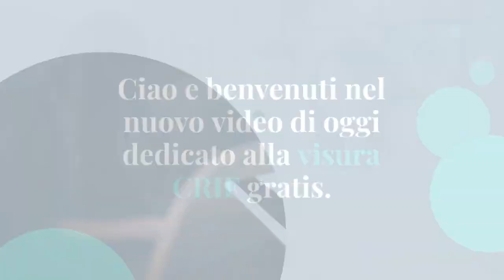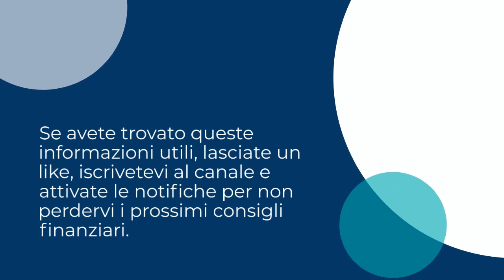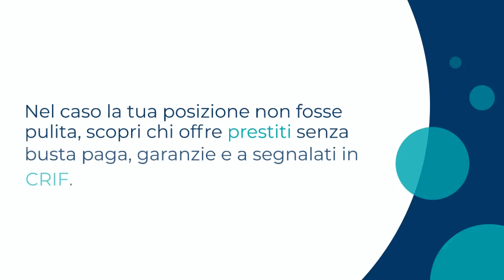Come Effettuare una Visura CRIF Gratuitamente: Guida Definitiva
.: 🎥 Introduzione:

Benvenuti, cari spettatori! Oggi vi parleremo di come mantenere il controllo sul vostro stato creditizio, specialmente se state pensando di richiedere un finanziamento o un prestito.

🎥 Che cosa è il CRIF?:

Il CRIF è uno degli strumenti principali in Italia che tiene traccia del comportamento creditizio di individui e aziende. Ma sapete come accedere a queste preziose informazioni? E, soprattutto, come fare una visura CRIF senza spendere nulla?

🎥 Importanza del CRIF:

Quando si parla di prestiti e finanziamenti, il CRIF gioca un ruolo cruciale. Esso raccoglie e gestisce informazioni relative ai prestiti e ai finanziamenti concessi. Queste informazioni sono vitali per le banche per valutare la solvibilità dei richiedenti.

🎥 Perché fare una visura CRIF?:

La risposta è semplice: per avere una visione chiara della vostra situazione creditizia. Qualsiasi segnalazione come "cattivo pagatore" può complicare le vostre richieste di prestito.

🎥 Come fare una visura CRIF gratuitamente:

La buona notizia? Per le persone fisiche, la visura CRIF è completamente gratuita! Ecco come potete ottenere la vostra visura:

Compilate il modulo online.
Indicate il tipo di verifica desiderato.
Inserite i vostri dati personali.
Allegate i documenti necessari.
Inviate la richiesta.
🎥 Cosa aspettarsi dopo la richiesta?:

Le tempistiche di risposta variano. Se optate per un servizio a pagamento, la risposta può arrivare in un solo giorno lavorativo. Altrimenti, potreste dover attendere fino a un mese.

🎥 Conclusioni e considerazioni finali:

Monitorare regolarmente la propria posizione nel CRIF è essenziale per mantenere una salute finanziaria ottimale. Non sottovalutate mai l'importanza di una buona posizione creditizia!

Grazie per aver seguito il nostro video! A presto! 👋📈🏦